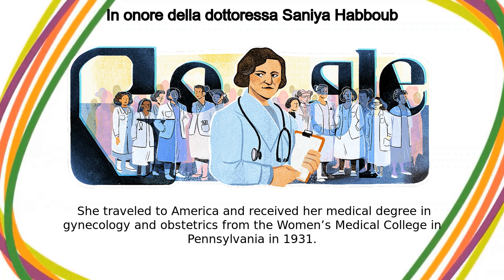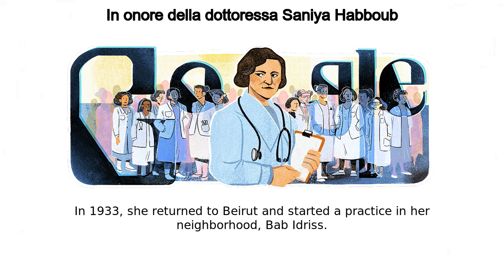Dottoressa Saniya Habboub | In onore della dottoressa Saniya Habboub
Google Doodle :
In onore della dottoressa Saniya Habboub

Dottoressa Saniya Habboub

Celebrating Dr Saniya Habboub

Dottoressa Saniya Habboub

Today’s Doodle celebrates the life of Dr  Saniya Habboub, a medical pioneer and amongst the first female doctors from Lebanon to study medicine abroad in the United States  Upon her arrival back to Beirut, she opened her own practice and inspired countless other Lebanese girls and women to seek an education  We celebrate Dr  Saniya today to commemorate her graduation from medical school on this day in 1931  In 1926, Habboub was one of the first three to graduate from the American Junior College for Women in Beirut (AJCW)  She then went on to study at the American University of Beirut (AUB)  When she heard of a doctor from Damascus who went to study medicine in the United States and came back to open their own clinic, Habboub’s sights were set  She traveled to America and received her medical degree in gynecology and obstetrics from the Women’s Medical College in Pennsylvania in 1931  On her graduation day, in tribute to her success, the school invited a Lebanese historian and professor from Princeton University to give the commencement speech  Habboub showed her gratitude to the college by providing future students with a scholarship in her name In 1933, she returned to Beirut and started a practice in her neighborhood, Bab Idriss  Her clients thought she was just a midwife at first, but they grew to acknowledge her as a skilled doctor  Habboub co-founded the Lebanese Red Cross Association and served as a board member for the Muslim Orphan’s Home, the Young Women’s Muslim Association and Maqassed Hospital  Saniya was an inspiring figure who paved the way for future generations of women to come  After 50 years of devoted medical service, the Lebanese government honored her with a Health Medal of Merit in 1982  There is also a street in Beirut named after her Like, Share and Subscribe to Doodle Catalog